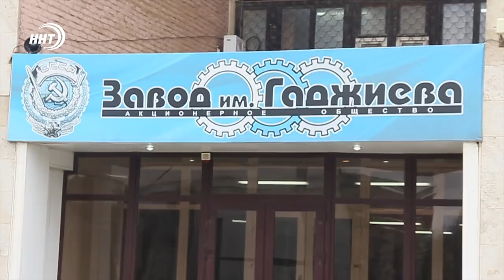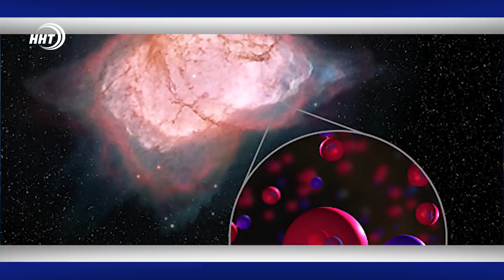Новости Дагестана 18.04.2019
1. Глава республики посетил форум «сообщество» в костюме дагестанского модельера. О том, как он предлагает легализовать  теневой бизнес в республике, сегодня в выпуске.
2. Диана Гурцкая в Махачкале. Популярная певица  ПОСЕТИЛА  школу-интернате для слабовидящих детей-сирот
3. из Милана в Махачкалу. Дагестанские бойцы  ММА  вернулись на родину с показательным результатом. Как встречали спортсменов в сюжете наших корр.